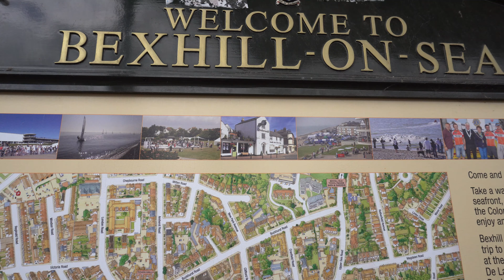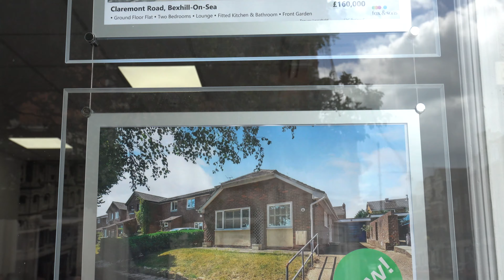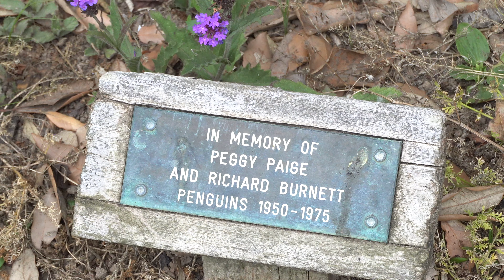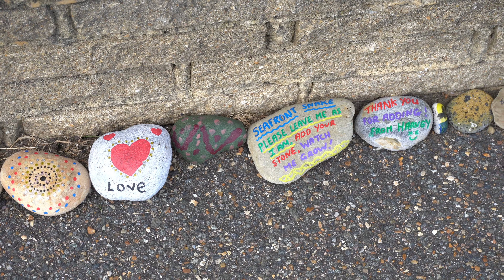Bexhill On Sea, East Sussex UK Travel Video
Short trip in Bexhill where I walk in Town Centre and near seaside.
Bexhill is just 5 miles from Hastings and its the Birthplace of British Motor Racing, home of the De La Warr Pavilion and Guinness World Record breaker for the largest Charleston dance.